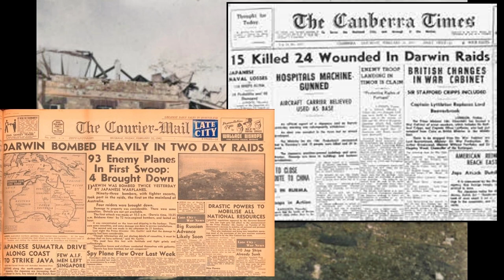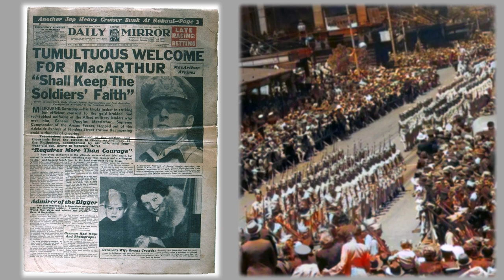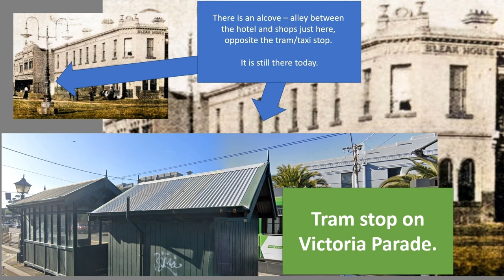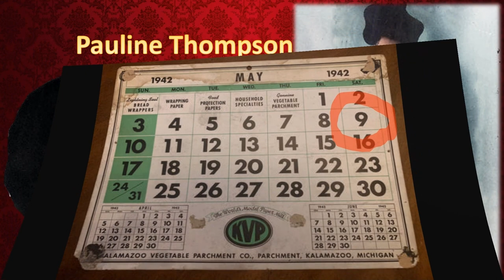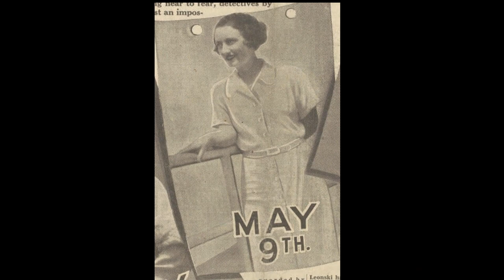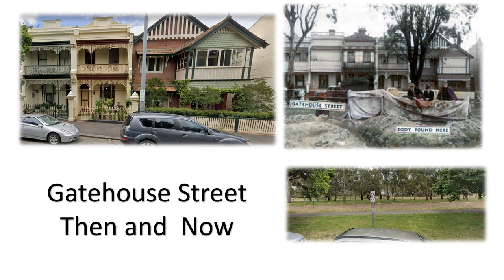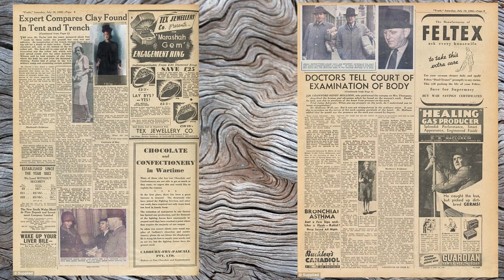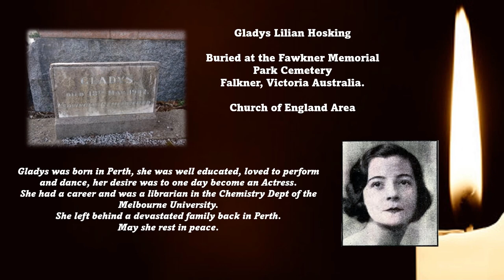WHY DID THEY HANG HIM?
Let's remember the women that were taken, who were they, what were their dreams? Who was the man that took that all away from them?